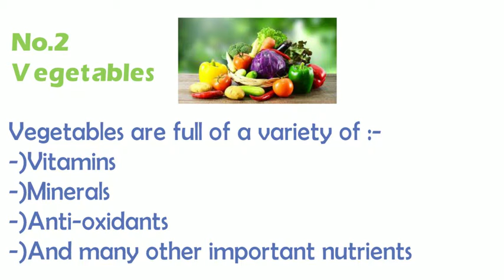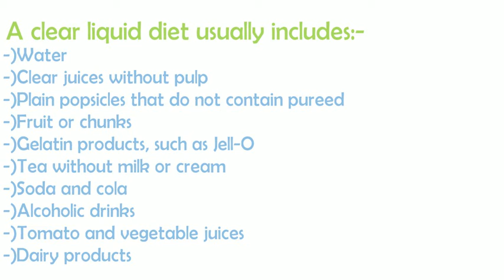Best 3 food ideas to be healthy .